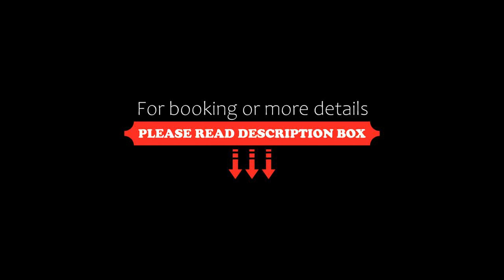BLACK ROCKS domki na wynajem, Nowy Sącz, Poland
About Property:
Boasting pool with a view and views of pool, BLACK ROCKS domki na wynajem is a sustainable holiday home situated in Nowy Sącz, 32 km from Nikifor Museum. This property offers access to a balcony, pool at the pool table, free private parking and free WiFi. Featuring family rooms, this property also provides guests with an outdoor fireplace.

The holiday home provides guests with a terrace, mountain views, a s...
Property Type: Hotel
Address: Jamnica 231, 33-300 Nowy Sącz, Poland
Searching For
1. BLACK ROCKS domki na wynajem - Nowy Sącz - Poland
2. BLACK ROCKS domki na wynajem - Nowy Sącz - Poland Address
3. BLACK ROCKS domki na wynajem - Nowy Sącz - Poland Rooms
4. BLACK ROCKS domki na wynajem - Nowy Sącz - Poland Amenities
5. BLACK ROCKS domki na wynajem - Nowy Sącz - Poland Offers and Deals
Audio Credit:
Track Title: Subway Dreams
Artist: Dan Henig